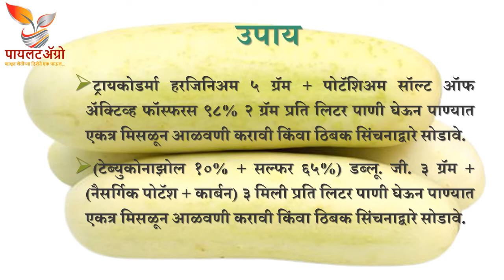Verticillium Wilt in Cucumber | काकडी पिकातील व्हर्टिसिलियम मर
This video will give information about Verticillium Wilt disease of Cucumber.
हा व्हिडीओ काकडी पिकातील व्हर्टिसिलियम मर या रोगाविषयी माहिती देईल.
यह वीडियो खीरा के व्हर्टिसिलियम मर रोग के बारे में जानकारी देगा।